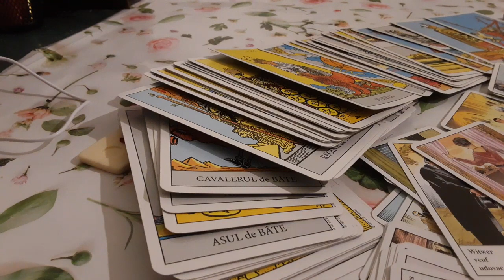Amantul, intalnirea, locul, pentru toate zodiile astrograma